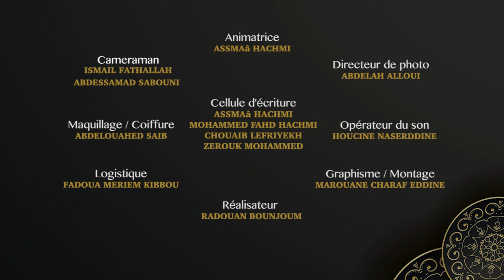وقفة مع السلوك - غياب الآباء عن الأبناء - الحلقة 19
وقفة مع السلوك - غياب الآباء عن الأبناء